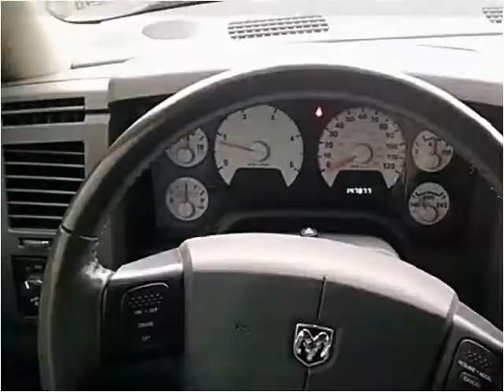2007 Dodge Ram 3500 Used Cars Bellefonte PA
This 2007 Dodge Ram 3500 is available from Jabco Sales.